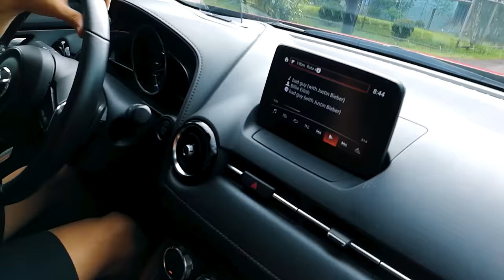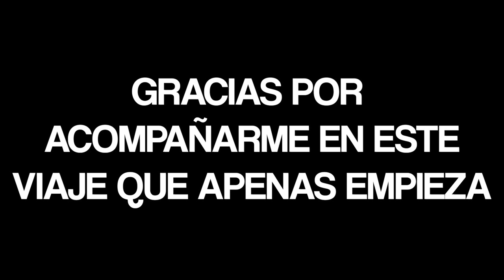¿Cómo viajo por el mundo con 23 años? ¿Soy gay? | 50 COSAS SOBRE MÍ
Gracias por acompañarme en este camino, los kiero
Qué cosas no se esperaban? jajaja